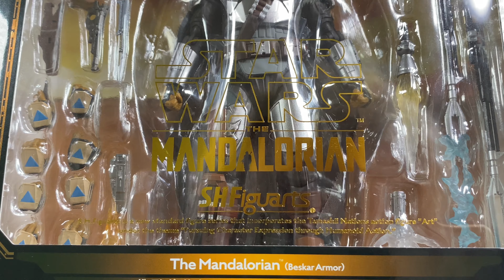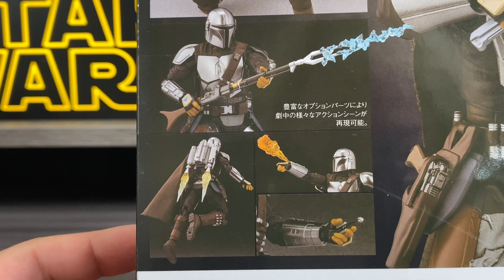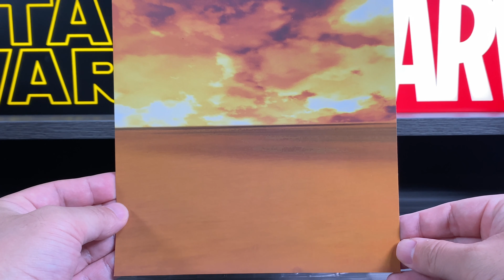SHフィギュアーツ ザ・マンダロリアン マンダロリアン・ベスカーアーマー 「ベスカーフル装備のマンドーに大歓喜‼︎」レビュー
SHフィギュアーツ　ザ・マンダロリアン　「マンダロリアン・ベスカーアーマー」レビュー

リニューアルしました^_^

ゆっくりですが随時、英語字幕をつけていきますので、字幕表示を利用してもらうと大変見やすいです。

毎週　火曜日〜日曜日　18時アップ
　※不定期でお休みをいただきます

【STARWARS】邪悪な皇帝が〝2人も入っててガチで驚いた‼︎〟「S.H.Figuarts STAR・WARS パルパティーン皇帝-Emperor's Throne Set」レビュー

【MARVEL】S.H.フィギュアーツ　アイアンマンマーク３　バースオブアイアンマンエディション　フィギュアレビュー　魂フューチャーズ2020

【MARVEL】次元を超えたスーパーヒーローキャロルがポロリしながら輝きまくるっ‼︎ 「S.H.Figuarts アベンジャーズ　エンドゲーム　キャプテン・マーベル」レビュー

（新着情報など）
【魂フューチャーズ2020】速報‼︎　アイアンマンマーク85(I AM IRONMAN EDITION) スカーレットウィッチ（エンドゲーム）アイアンマンマーク７（AVENGERSASSEMBLE)

【魂フューチャーズ2020 】シネトイ魂　アイアンマンマーク3 バースオブアインマン購入者限定　マーベルフィギュアーツ　新商品重大発表‼︎

（酒のお供に）

トランスフォーマー　レジェンズ　「破壊大帝　メガトロン」週末は　Jz'BAR#7 良い音楽でのんびり玩具をいじろう‼︎

【トランスフォーマー】週末特別企画・お酒と音楽を聴きながらまったり玩具をいじろう‼︎ 「 MPM-3 バンブルビー」Jz'BAR vol.3